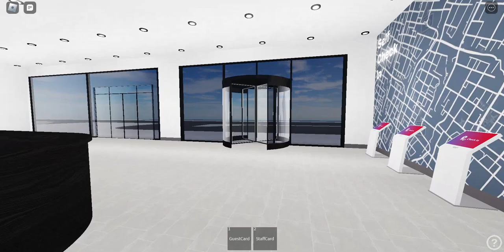Everylift tour at Sceptre Hotels V1- roblox